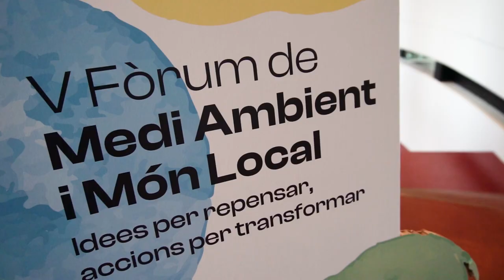V Fòrum sobre Medi Ambient i Món Local. Idees per repensar, accions per transformar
Vídeo resum del V Fòrum sobre Medi Ambient i Mon Local.

L’Àrea d’Acció Climàtica de la Diputació de Barcelona ha organitzat el V Fòrum sobre Medi Ambient i Món Local, el punt de trobada entre els actors públics i privats per explorar línies de futur en l’àmbit de la sostenibilitat local.

Es tractava de la 5a edició d'una trobada que ha ofert ponències inspiradores a càrrec dels experts més destacats, ha presentat bones pràctiques i espais d’intercanvi, estructurades en tres itineraris: Transició energètica, Naturalització de les ciutats i els pobles i Reptes socioambientals del segle XXI.

El Fòrum ha inclòs la 23a Assemblea general de la Xarxa de Ciutats i Pobles cap a la Sostenibilitat.

Crèdits: enregistrament i edició Mataró Audiovisual